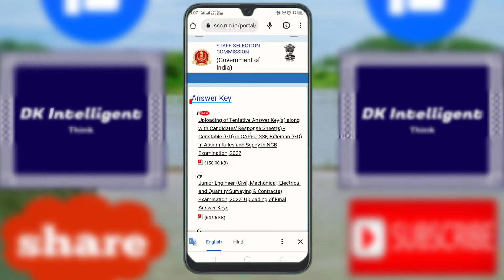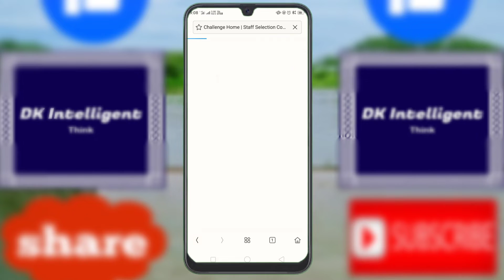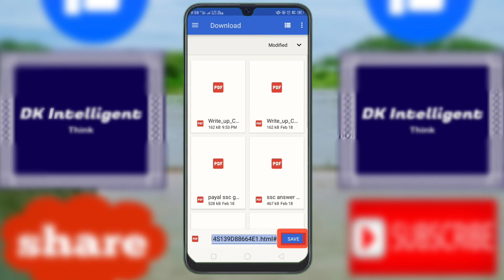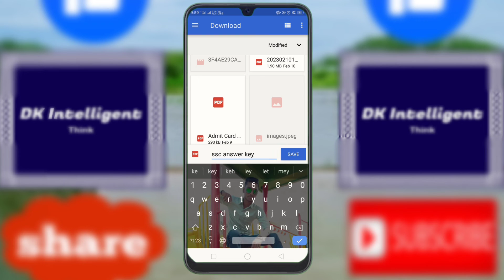Ssc answer key chek kare. Ssc Result Mobile Se PDF Download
SSC GD Constable Answer Key Link 2023

ssc gd cut off west bengal 2023

ssc gd cut off 2023 in telugu

ssc gd cut off 2023 tamil nadu

ssc cgl answer key mobile se kaise download kare

ssc answer key in mobile

ssc cgl answer key in mobile

ssc gd cut off md classes

ssc gd cut off maharashtra 2023

ssc gd cut off malayalam

ssc gd cut off marks for final selection 201

ssc gd cut off mp

ssc gd cut off maharashtra 2022

ssc gd cut off mp 2023

ssc gd cut off marks for final selection

ssc gd cut off maharashtra

ssc gd cut off marks for final selection 2022

ssc gd cut off mp 2022

ssc cgl answer key 2022 mobile

2 ssc cgl model answer key 2022

ssc result mobile par kaise dekhe

ssc result mobile

ssc result mobile sms

ssc result mobile kivabe dekhbo

ssc result mobile diye kivabe dekhbo

ssc result mobile ki kore dekhbo

ssc ka result mobile me kaise dekhe

ssc result 2022 mobile

ssc pariksha result mobile

ssc mts ka result mobile mein kaise dekhen

ssc cgl ka result mobile par kaise dekhe

ssc gd result 2022 mobile me kaise dekhe

ssc mts result 2022 mobile se kaise dekhe

ssc gd answer key 2023 kaise check kare

ssc gd answer key me objection kaise kare

ssc gd answer key wrong question

ssc gd results

ssc result mobile

ssc gd result 2023 tamil

ssc gd result 2023 date telugu